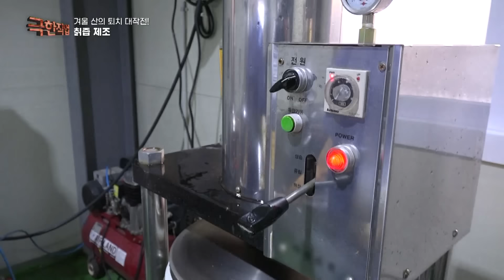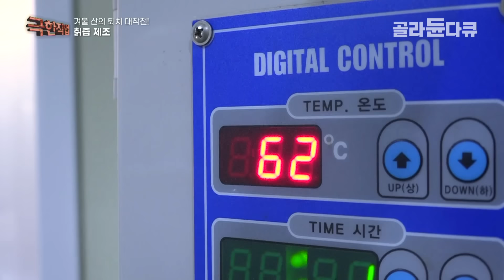"산 다니면서 평생 못 볼 수도 있다" 칡 제거하라고 보내놨더니 우연히 발견한 5천만 원 상당의 산삼｜산사태의 원인 유해식물 칡｜제대로 일낸 칡 제거반 작업자｜극한직업｜골라듄다큐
※ 이 영상은 2021년 11월 27일에 방송된 ‹극한직업 - 겨울 산의 퇴치 대작전›의 일부입니다.

산을 지켜라, 칡 제거 작업
칡은 주변 나무들을 죽여 금방 황폐화하는 유해식물이다. 산의 나무를 전부 죽인다는 이장님의 신고를 받고 칡을 제거하기 위해 산으로 향하는데. 이들이 제거하는 칡은 나무뿌리에 기생하면서 양분을 모두 뺏어 먹는 대형 칡이다. 사람이 드나들지 않고 비탈진 곳에 주로 서식한다는 칡! 칡을 찾기 위해 가는 길은 고난 그 자체다. 돌부리에 걸리거나 가시에 찔리는 건 기본, 경사진 곳에서 넘어져 상처가 나는 일도 부지기수이다. 때문에 일반 옷 재질에 비해 두꺼운 군복을 입고 장화를 신어서 피해를 최소화하고 있다는데 오래된 산행으로 다져진 요령이다. 길이 없는 곳에 길을 만들어가며 칡을 찾아가는 이들! 칡을 발견하면 본격적인 작업이 시작된다. 오로지 삽과 곡괭이로 땅을 파기 시작하는데 칡이 두껍고 땅 깊이 박혀있어 쉽지 않은 작업. 작업자들이 힘을 합쳐 칡뿌리를 캐보는데 그 무게만 해도 100kg! 나무와 비교해봐도 큰 차이가 없이 두껍고 거대하다. 칡을 캐낸 기쁨도 잠시 더 힘든 일이 남아있다는데, 무거운 칡을 지게에 지고 내려가는 것도 결코 만만치 않은 일. 점점 작업자들의 표정이 굳어지는데 그때! 겨울 산에 숨어있는 보물. 심 봤다! 5,000만 원 상당의 산삼을 발견하게 되는 작업자들! 희로애락이 다 담겨있는 칡 제거의 현장으로 들어가 보자!

✔ 프로그램명 : 극한직업 - 겨울 산의 퇴치 대작전